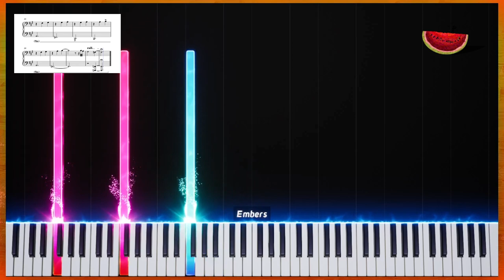Nothing More - Loathe (Piano Tutorial)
An arrangement of Nothing More by Loathe, a solo piano interlude.

Composer: Loathe
Arranger: Melon Man